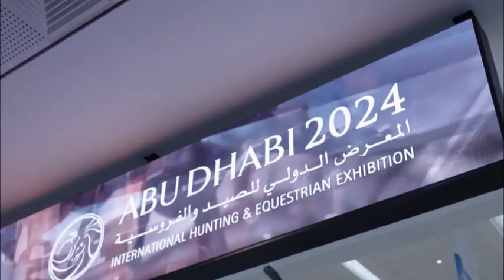تغطية خاصة لختام مهرجان أبوظبي الدولي للصيد والفروسية 2024 اليوم وغداً الساعة 18:00 بتوقيت الإمارات